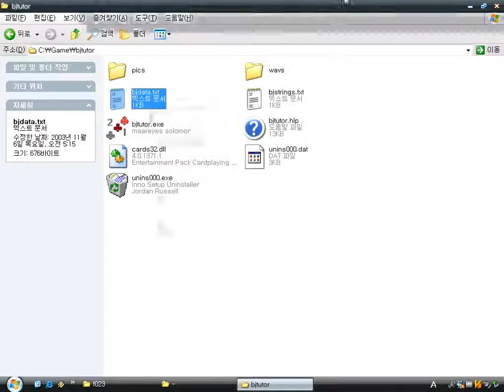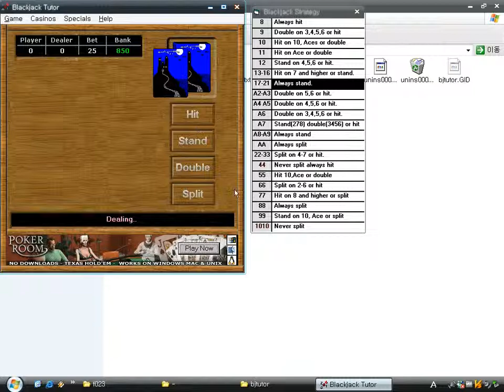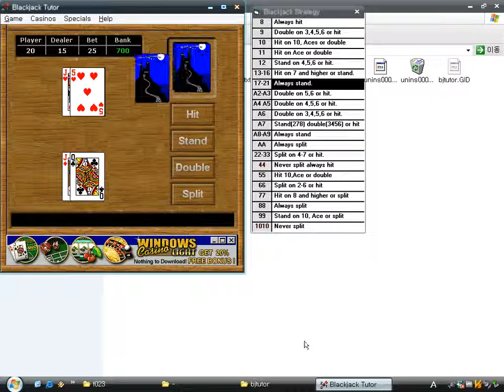Blackjack Tutor (Windows game 2003)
Blackjack Tutor is a simple Blackjack card game by Maareyes Solomon.